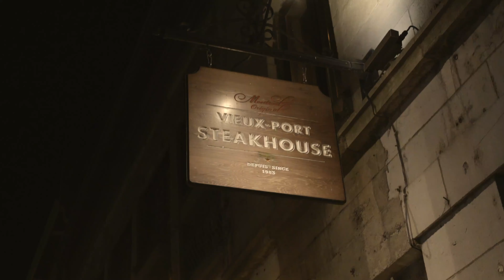Vieux-Port Steakhouse - Date night!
Un service chaleureux dans un décor classique, voilà une formule qui charme à coup sûr. Nous sommes situés directement sur la rue Saint-Paul au sein d’un magnifique édifice centenaire. À l’intérieur, vous serez accueillis par un personnel attentionné, de splendides murs de pierres, des planchers de bois franc et des foyers crépitants.

You’ll love the classic atmosphere, warm and welcoming. We’re situated directly on St. Paul Street in a beautiful, century-old structure. Inside, you’re greeted by old stone walls, wood floors, cozy fireplaces and an attentive staff.